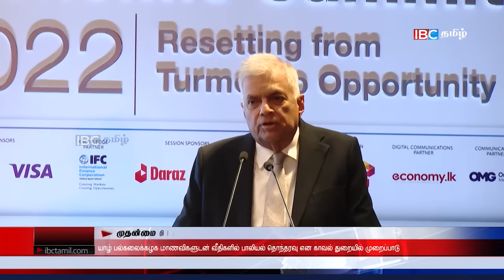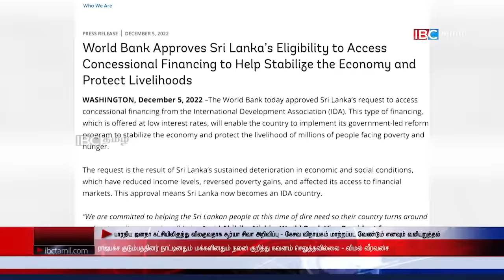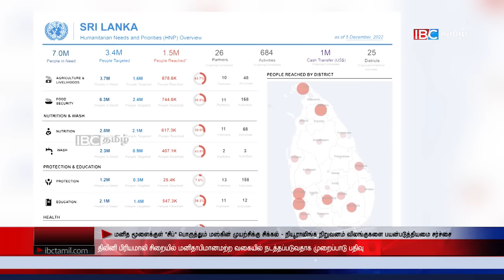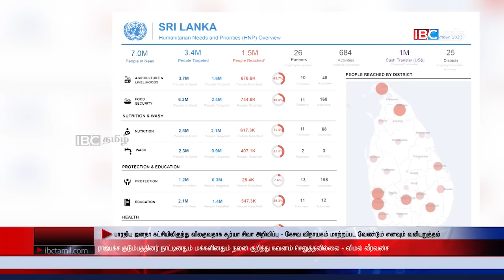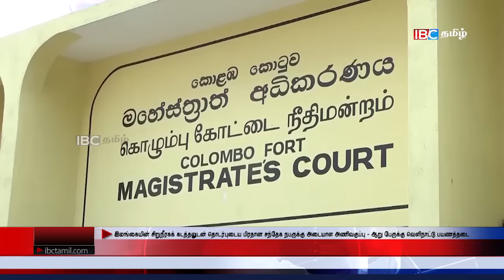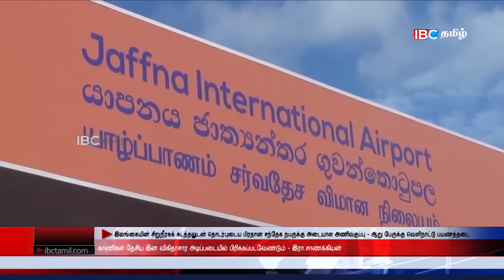ஐபிசி தமிழின் பிரதான செய்திகள் - 07.12.2022 | Srilanka Latest News | Srilanka Tamil News